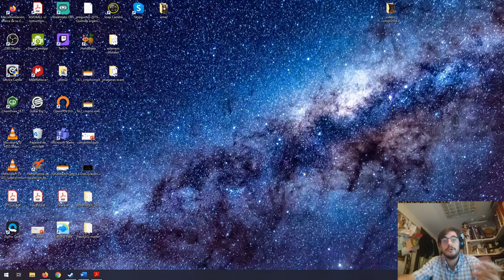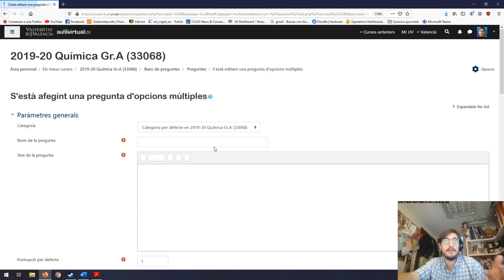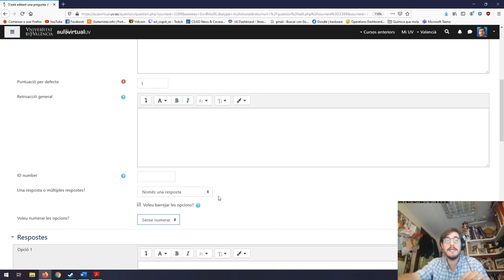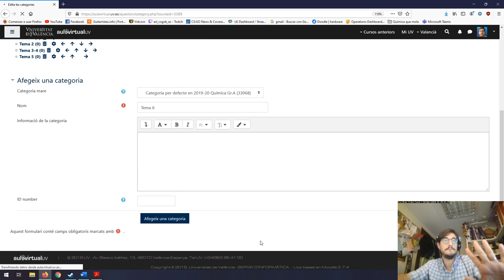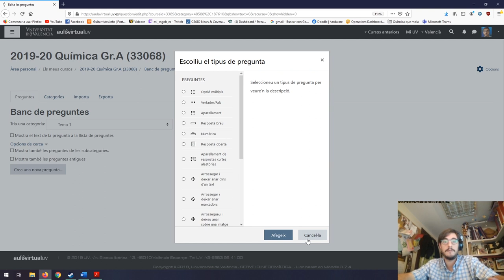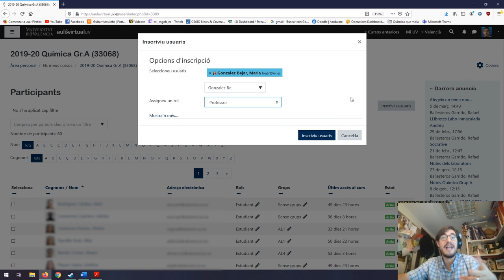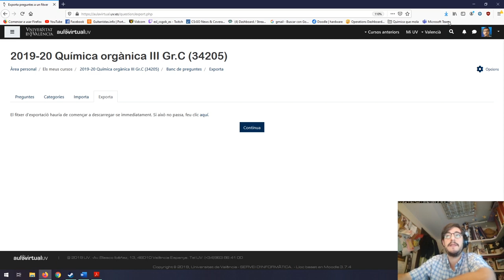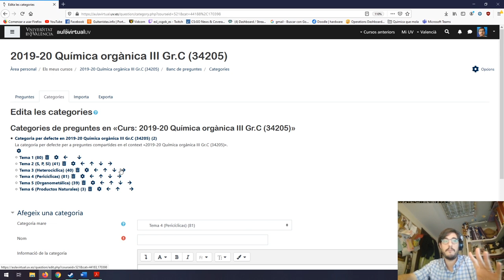Trabajar con el Banco de preguntas (I) en el Aula Virtual. Facultat Química UV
Autor:  Ballesteros, Rafael;
Fecha: 2020